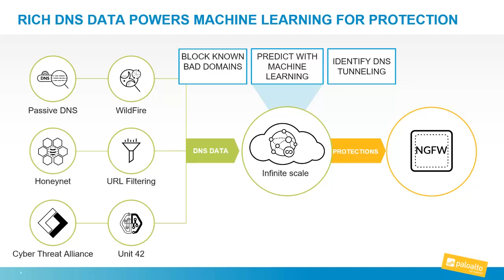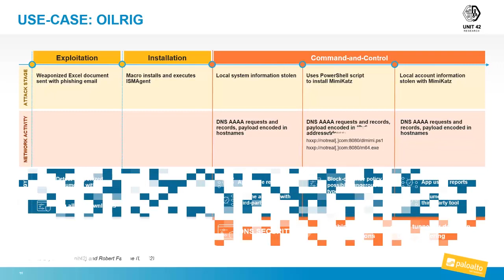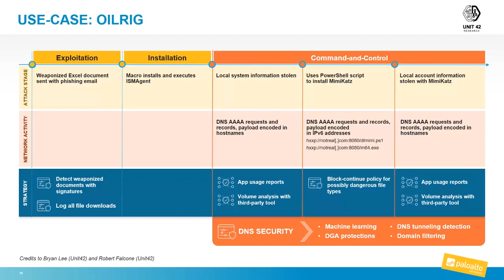How Does the DNS Security Service Work? Learning Happy Hour Quick Shot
Jason Yates provides an overview into how the new DNS Security service works.

Now this is where the power of the cloud comes in. The cloud enables powerful, scalable, computational power and algorithmic processes they call "Machine Learning." The firewall is the enforcer while the cloud does the detection. And this is immensely powerful when combined with other automation techniques in the firewall like dynamic address groups and sink holing.

This clip is from Episode 16 of Learning Happy Hour.